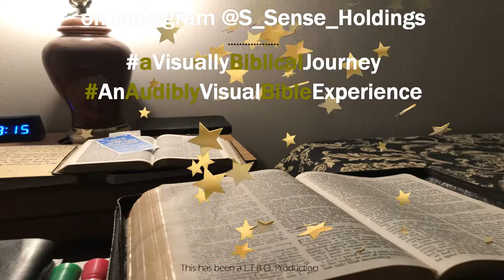Daily Doses Season One (Ep. 303)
[Acts 1,2,3,4]

Daily Doses is a different approach to the reading/study of the Best Instructions Before Leaving Earth (the B.I.B.L.E.). Join us as we "treat" all that ails with GOoD Orderly Direction (G.O.D.) everyday
ALL RIGHTS/COPYRIGHTS RESERVED & RETAINED BY THEIR OWNER(S)